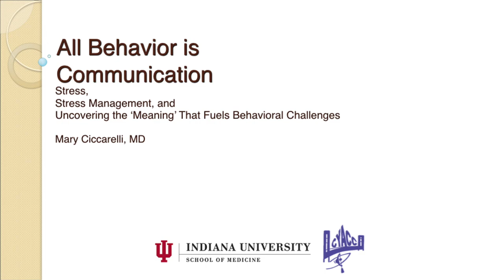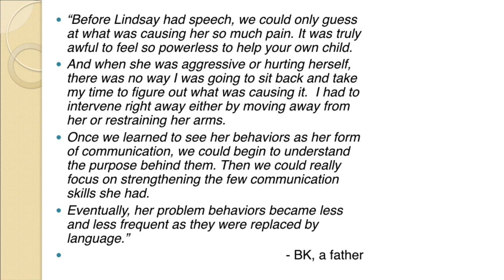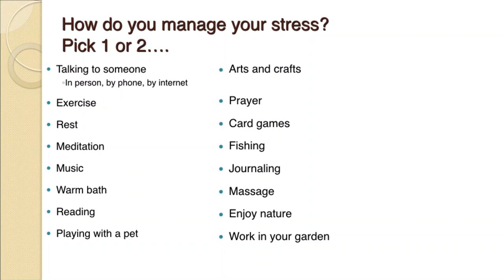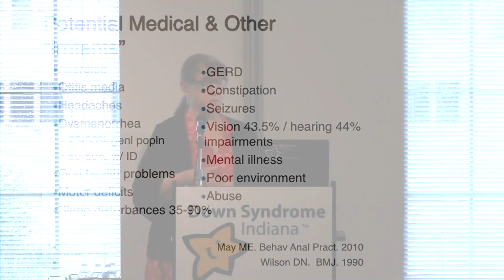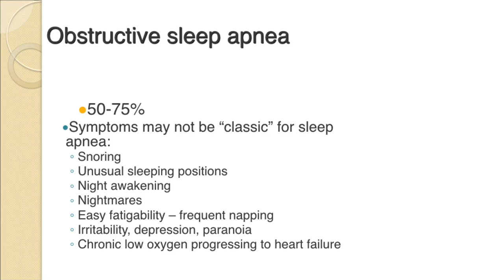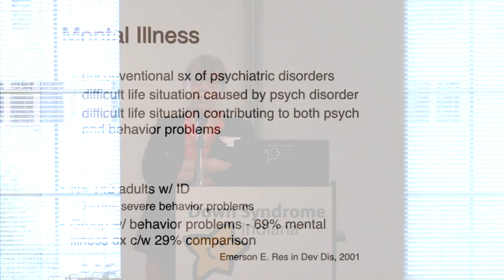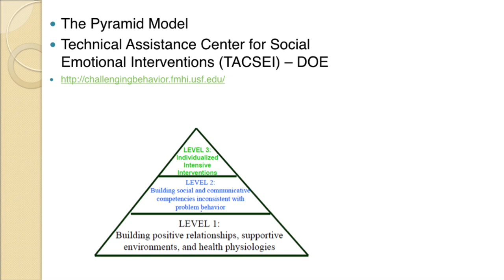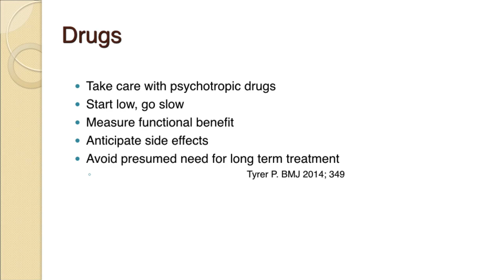Mary Ciccarelli | Spanish Version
Mary Ciccarelli | English Version
Down Syndrome Indiana
"Mind Your Health"
2019 DSI Annual Conference